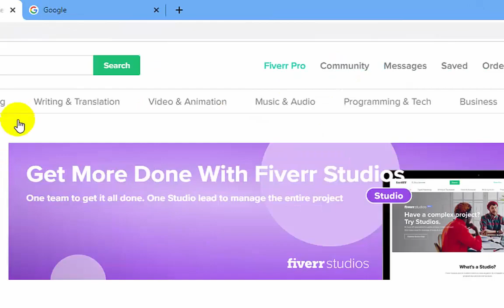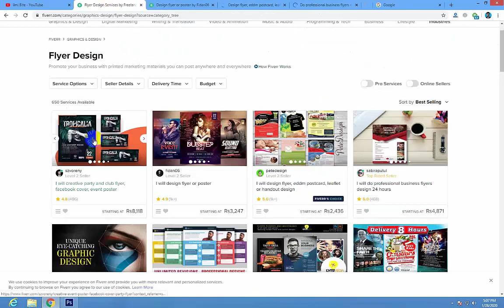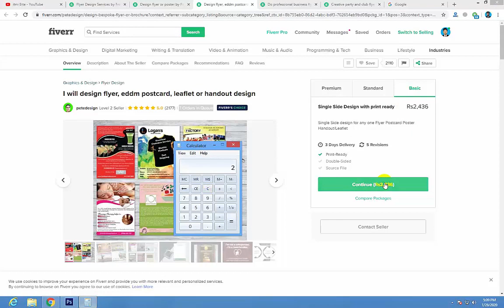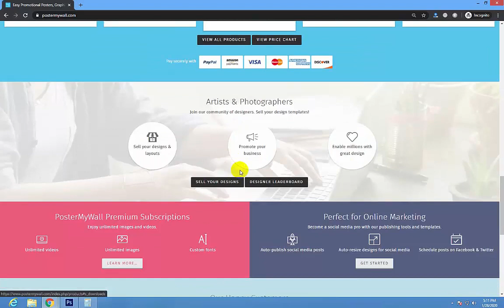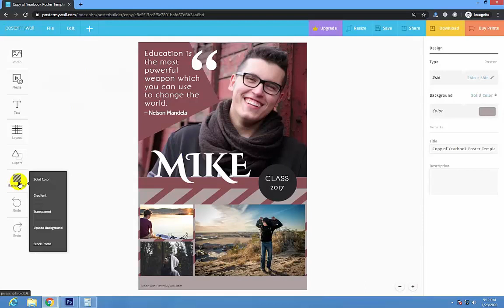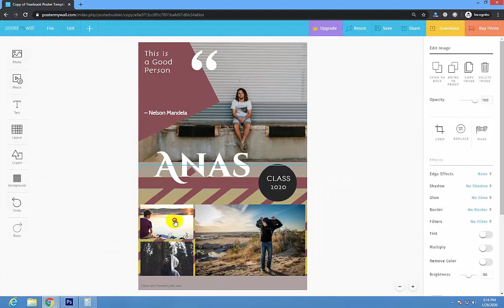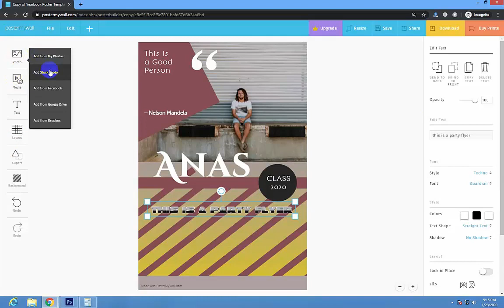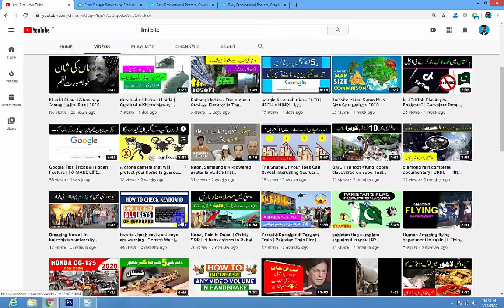Make Every Month 1 Lakh from Some Simple Steps on online internet | @ilmiBite | 2020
About :- ilmi Bite is a Youtube channel, where you will find Educational videos in Urdu / Hindi ,
New videos Posted everyday ..